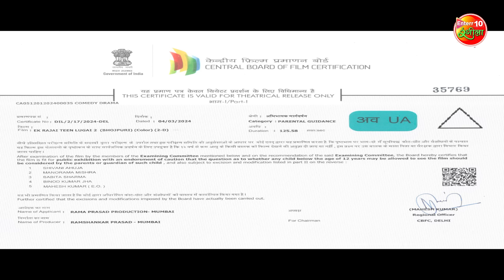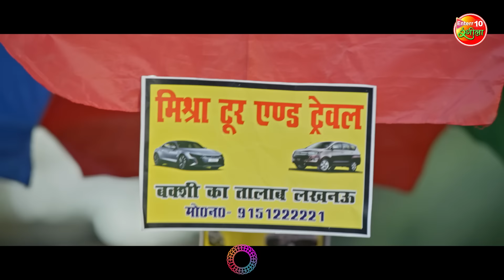Ek Rajai Teen Lugai 2 || Yash Kumar, Raksha Gupta, Sanjana Pandey, Shalu Singh | Bhojpuri Movie 2024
Movie: Ek Rajai Teen Lugai 2
Star Cast: Yash Kumar, Raksha Gupta, Sanjana Pandey, Shalu Singh, Mahesh Acharya, Rohit Singh Matru, Vinod Mishra, Maya Yadav, Soniya Mishra, Subodh Seth, Baleshwar Singh, Kiran Nirmal and others.
Banner: Rama Prasad Production & Chandra Varsha Entertainment Pvt. Ltd. Present
Music On: Enterr10 Rangeela
Producer: Apoorv Meratiya, Rama Prasad, Monika Singh & Chandresh Mehta
Director: Raj Kishore Prasad (Raju)
Story, Screenplay & Dialogue: Arvind Tiwari
Lyricist: Pyarelal Yadav, Rajesh Mishra, Shekhar Madhur
Cinematography: Sameer Jahangeer
Editor: Gurjant Singh
Action: Iqbal Suleman
Dance: Praveen Selar, Manoj Gupta
Art: Awdhesh Rai
Executive Producer: J.P
Post Production: 3 Studio
Promo: Vikas Pawar
Mixing: Krishna Vishwakarma
D.I.: Vijay Singh
Chief associate Director: Ratnesh Sinha
Line Producer: Nitin Bhaskar
Stills: Pankaj Saxena
Design: Narsu